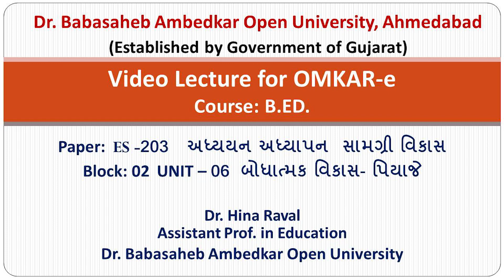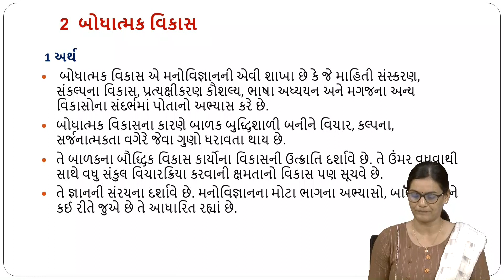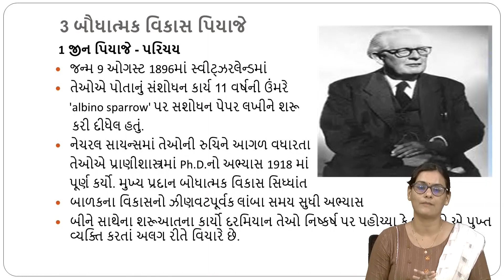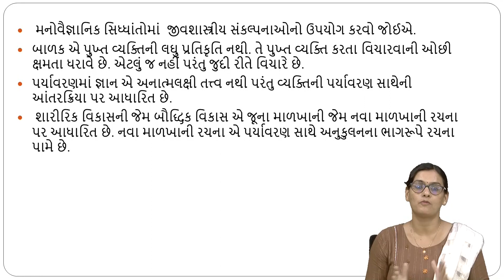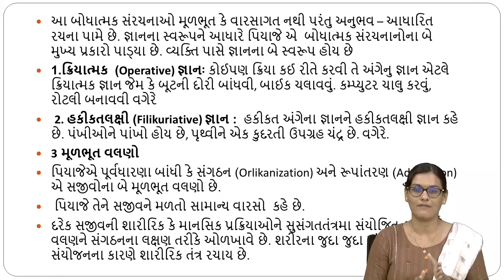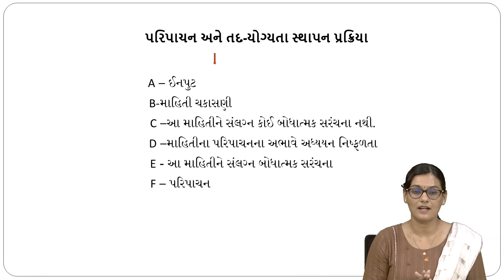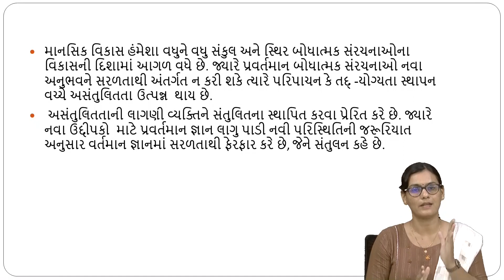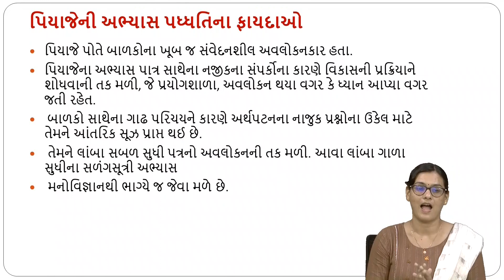BED ES-203 BLOCK-02 UNIT-6 બોધાત્મક વિકાસ- પિયાજે